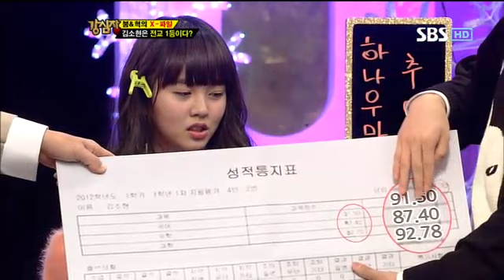강심장 158회 #15